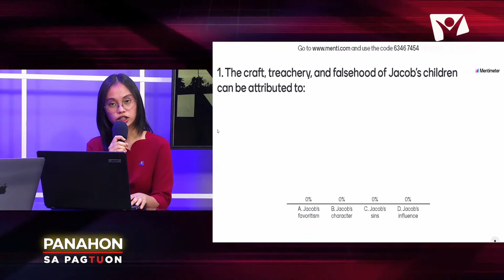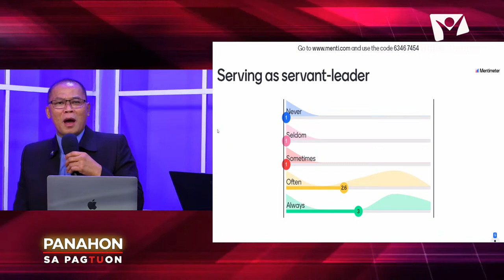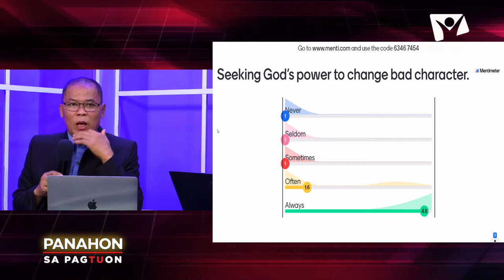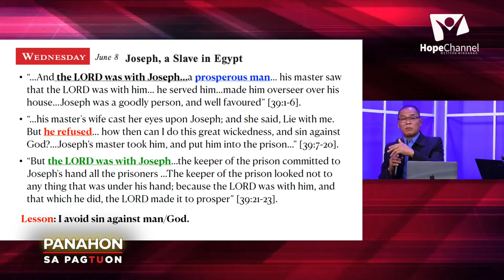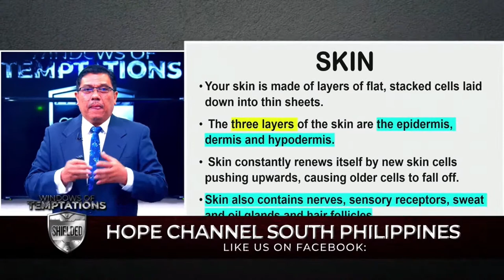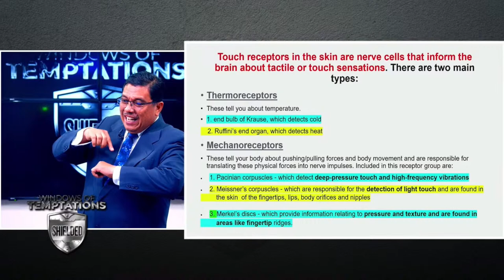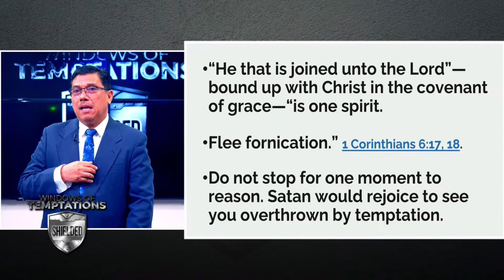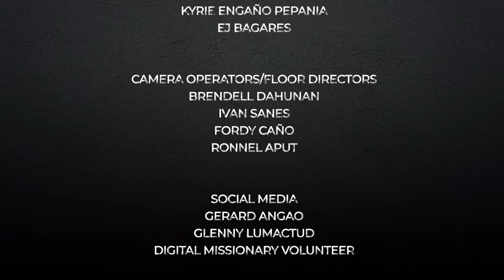LIVE! Panahon sa Pagtuon/Sabbath School Lesson Study - June 10, 2022